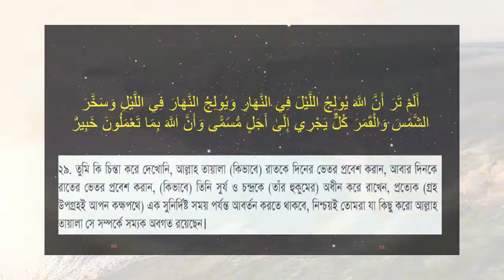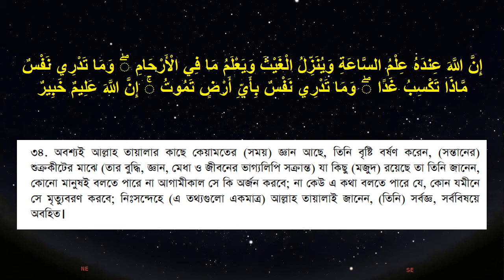সুরা লুক্বমান। আয়াত ২৯-৩৪। শাইখ মাহের। sheikh maher| sura luqman 29-34